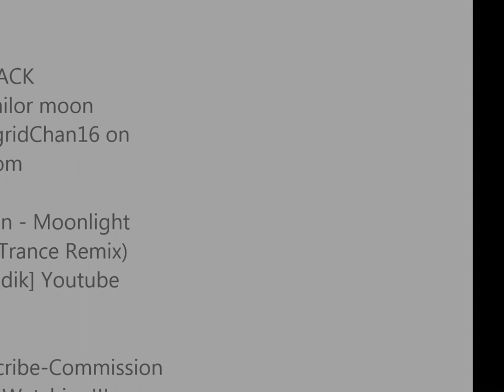Painting on T-shirts: Sailor Moon & Scouts fan art painted on T-shirt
This was a subscriber suggestion from Smvalrela90 to draw the sailor scouts as she is drawing all of them.  I capture my progress and ideas before coming up with the final image.  I couldn't confirm all of them so I just drew the original 5.
soundtrack
Sailor moon remix

Sailor Moon - Moonlight Densetsu (Trance Remix)